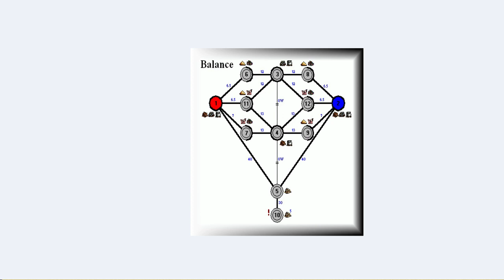Tyranuxus(Necropolis) vs Dago(Tower) Part [1 of ?]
PvP on a new template - ballance! A small map = fast game and lots of fun!